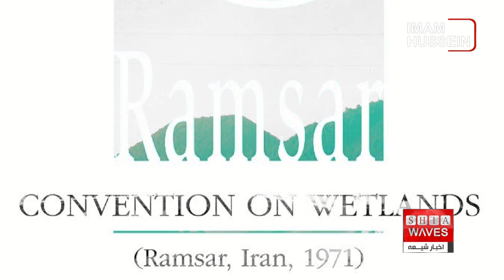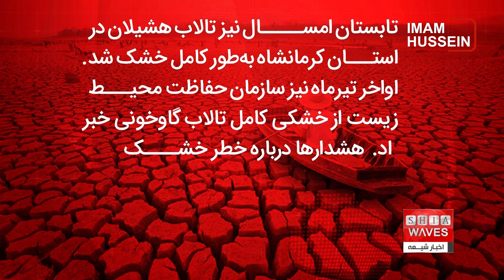روز جهانی تالاب‌ها، گفتگو با مهندس روزبه اسکندری، کارشناس محیط زیست و سازه های زلزله از تورنتو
روز جهانی تالاب‌ها همه ساله در تاریخ ۲ فوریه برگزار می‌شود ، هدف از برگزاری روز جهانی تالاب‌ها، افزایش آگاهی جهانی در مورد نقش حیاتی تالاب‌ها برای مردم و سیاره ی زمین است.

دوم فوریه برابر با ۱۳ بهمن‌ماه روز جهانی تالاب‌ها است ،  در دوم فوریه سال ۱۹۷۱ میلادی، برابر با ۱۳۴۹ هجری شمسی ، در شهر رامسر ایران معاهده‌ای جهانی برای حفاظت از تالاب‌ها به تصویب رسید که به «کنوانسیون رامسر» مشهور شد.
میزبانی ایران در انعقاد چنین پیمانی در شهر رامسر موجب شد تا نام رامسر بر کنوانسیون بین المللی تالاب‌ها نقش ببندد و پرچم پیشرفته‌ترین کنوانسیون زیست محیطی جهان در مقر دائمی این کنوانسیون در شهر گلندِ سوییس با نام رامسر مزین گردد. این روز (سیزدهم بهمن هر سال) به عنوان روز جهانی تالاب‌ها نام گذاری گردیده است.
هدف از برگزاری روز جهانی تالابها، افزایش آگاهی جهانی در مورد نقش حیاتی تالاب‌ها برای مردم و سیاره است. روز جهانی تالاب‌ها پس از تصویب آن توسط مجمع عمومی در ۳۰ اوت ۲۰۲۱ و در قطعنامه‌ای با حمایت ۷۵ کشور عضو به عنوان یکی از روز‌های بین المللی سازمان ملل متحد شناخته شده و برگزار می‌شود.
ماموریت این کنوانسیون حفاظت و استفاده خردمندانه از تالاب‌ها از طریق اقدامات ملی و محلی و همکاری‌های بین المللی به عنوان کمک به دستیابی به توسعه پایدار در سراسر جهان است.
دبیرخانه کنوانسیون رامسر در مقر اتحادیه حفاظت از طبیعت (IUCN)  در شهر گلند سوییس مستقر است و در حال حاضر تعداد اعضای متعاهد ۱۷۲ کشور و تعداد تالاب‌های با اهمیت بین المللی ثبت شده ۲۵۰۳ مورد و با مجموع مساحتی بیش از ۲۵۷ میلیون هکتار می‌باشد ، تالاب‌های مشمول این پیمان با نام «تالاب رامسر یا رامسر سایت» شهرت دارند.
طرف‌های متعاهد در این کنوانسیون موظفند که تالاب‌های حائز اهمیت سرزمین خود را تعیین، نقشه‌های اصلاحی تالاب‌ها را به نحوی تنظیم و اجرا کنند که حفظ و حراست و بهره برداری صحیح از آنها را در سرزمین خود تسهیل نمایند ، همچنین با اعمال مدیریت صحیح کوشش کنند و تسهیلات لازم برای حفاظت تالاب‌ها و موجودات وابسته در منطقه تالاب‌ها فراهم گردد.
ایران که پیش‌تر با ثبت ۲۵ تالاب یکی از مهم‌ترین کشورهای کنوانسیون رامسر بود، حالا با دست‌کم ۱۰ تالاب در معرض خطر شدید در صدر فهرست مونترو قرار گرفته است، به‌ طوری‌که گفته می‌شود دوسوم تالاب‌های ایران نابود و به کانون گردوغبار تبدیل شده‌اند.
در فهرست مونترو کنوانسیون رامسر، نام تالاب‌هایی ثبت می‌شود که خطر نابودی آن‌ها را به‌شدت تهدید می‌کند.
ایران که خاستگاه اصلی کنوانسیون رامسر بود، با گذشت حدود پنج دهه به یکی از کشورهایی تبدیل شد که بیشتر تالاب‌هایش با خطر نابودی مواجه‌اند.
به گفته ناصر طالب بیدختی، عضو هیئت‌علمی دانشگاه شیراز، در حال حاضر ایران با ۹ سایت تالابی در آستانه انقراض به همراه یونان در صدر فهرست سیاه (مونترو) کنوانسیون رامسر قرار دارد.
تالاب انزلی در استان گیلان، تالاب‌های انتهای جنوبی هامون، پوزک، هامون صابری، هامون هیرمند در استان سیستان و بلوچستان، تالاب‌های نی‌ریز و کمیجان در استان فارس و تالاب‌های شادگان، خودالامیه و خورموسی در استان خوزستان، پهنه‌های آبی در معرض انقراض در ایران‌اند.
علاوه بر این تالاب‌ها که نامشان در فهرست مونترو درج شده است، دیگر تالاب‌های ایران نیز وضعیت مناسبی ندارند.
تالاب‌های آلاگل و آلما گل در استان گلستان و تالاب‌های شور گل، یادگارلو و درگه سنگی در استان آذربایجان غربی از آن جمله‌اند.
داده‌های پژوهشی بیانگر آن است که دست‌کم ۲۰ تالاب استان فارس نیز به‌شدت در معرض خشکی کامل قرار گرفته‌اند.
تابستان امسال نیز تالاب هشیلان در استان کرمانشاه به‌طور کامل خشک شد.  اواخر تیرماه نیز سازمان حفاظت محیط‌‌زیست از خشکی کامل تالاب گاوخونی خبر داد.  هشدارها درباره خطر خشک شدن تالاب هورالعظیم نیز همچنان جدی است. ضمن اینکه تالاب میانکاله هم وضعیت مناسبی ندارد.